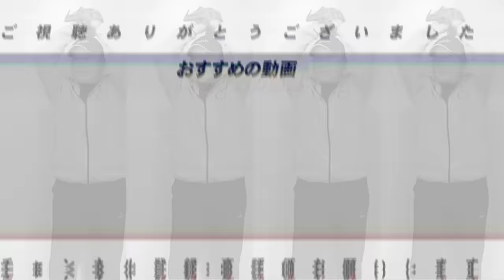【藤川改革】阪神全面禁煙導入へ！元愛煙家として辛すぎるタバコ事情を語ります。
○取材していただきました↓
【前半】